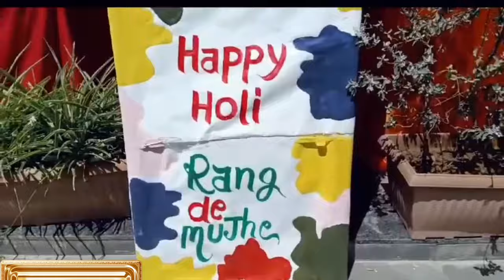Holi celebration 2024 { Kabir International school }